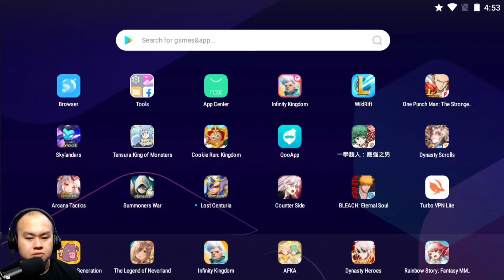KAYA GINI MAU DILAWAN || BLEACH : Eternal Soul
MASI BANYAK HERO YANG BLM GW BAHAS

REDEEM CODE :
bleachmonday
BLEACH1MONTH
GYJ10DA5
U9RLTGVU

SIAP2 GUYS FOR THIS WEEK = HERO2 BARU~

buat apa FOLLOW IG?
1. JUAL BELI AKUN OPM DLL
2. TOPUP FUNDS

JANGAN LUPA GUYS! SUBSCRIBCE DAN LIKE PASTINYA